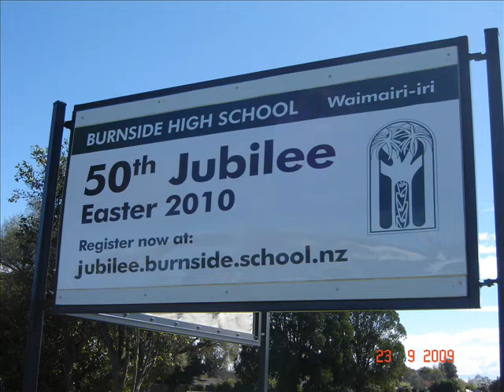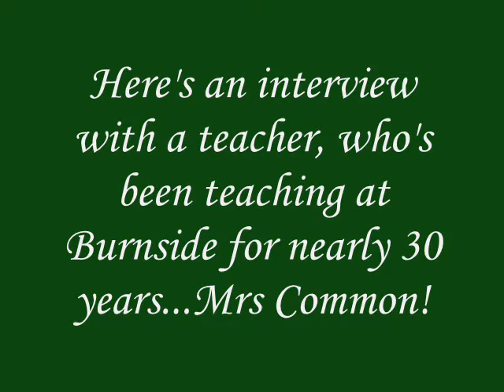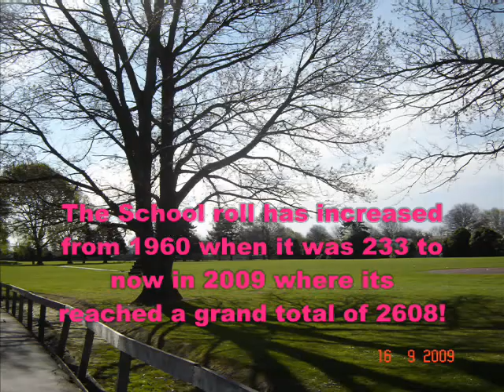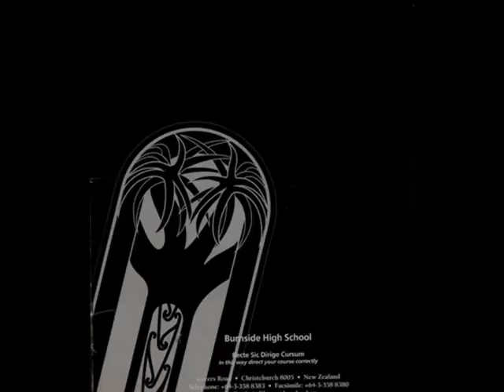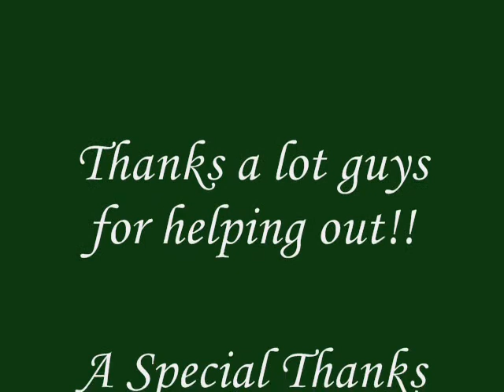Burnside High School Jubilee Project